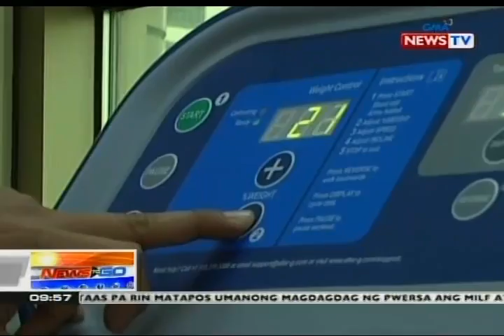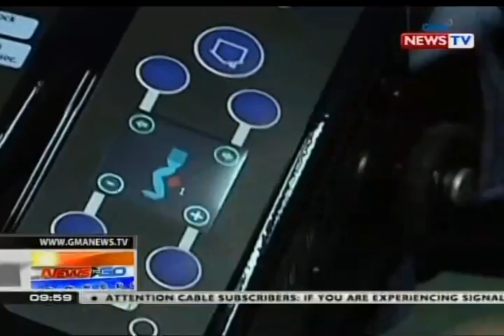NTG: Anti-gravity treadmill, posibleng makatulong sa mga may iniindang injury na makapag-ehersisyo